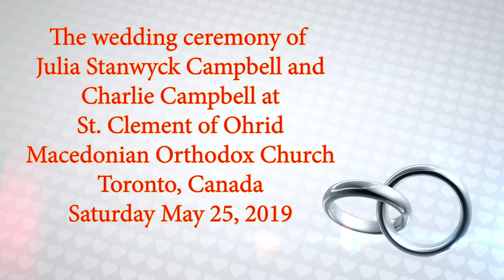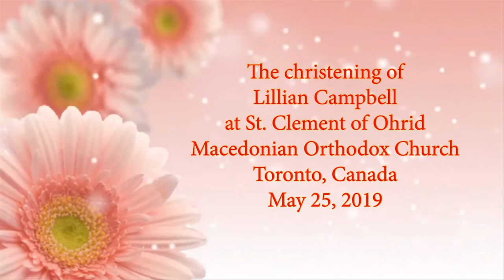Macedonian Orthodox Wedding and Christening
The wedding of Charlie and Julia and the christening of their daughter Lillian, held at St. Clement of Ohrid Macedonian Orthodox Church, Toronto. Julia is the granddaughter of Kosta and Lena Stanwyck, who along with their family are great supporters of the Macedonian Heritage Hour, and countless Macedonian community initiatives and events.
Camera-Raul Dudnic
Editor-Yuri Krantman
Producer-Vasil Yancoff
Show opening music- Orchestra Biser
Host-Maja Donevska Ivanovska